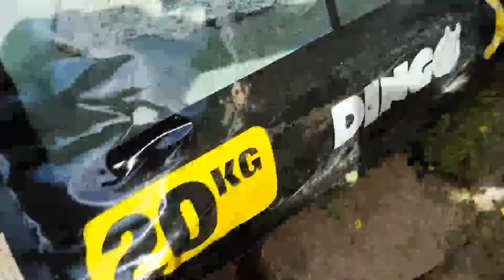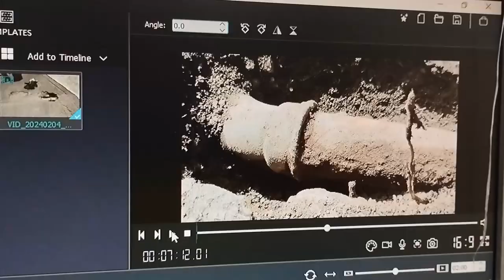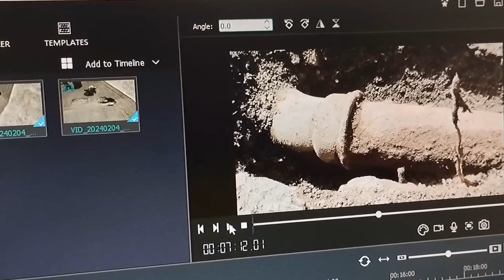Fixing potholes driveway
A video of fixing two small potholes on the driveway, one pothole happened to be at a non used metal pipe join (by coincidence)